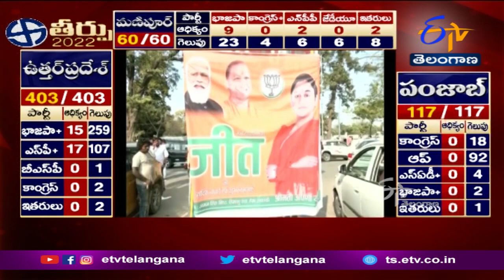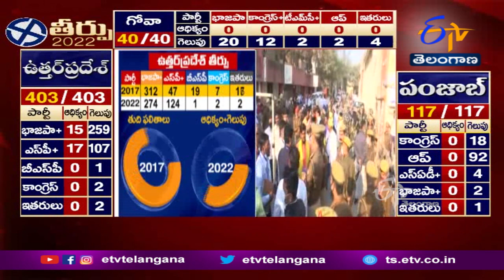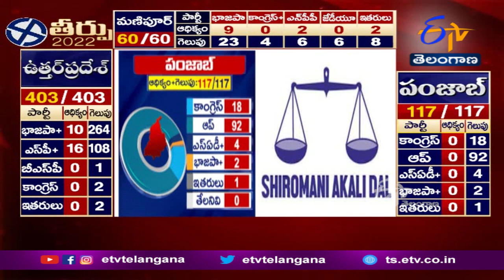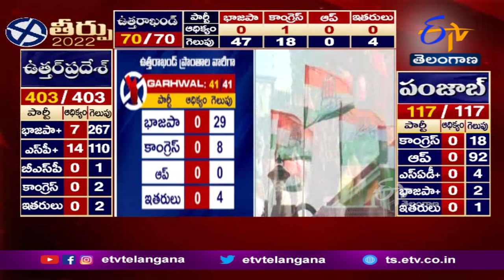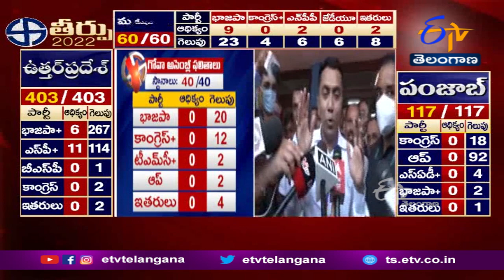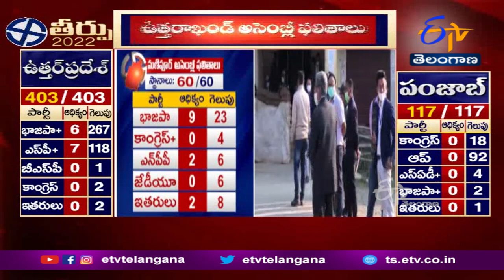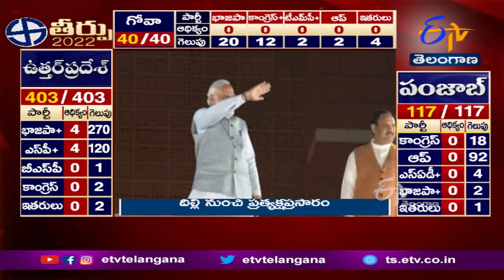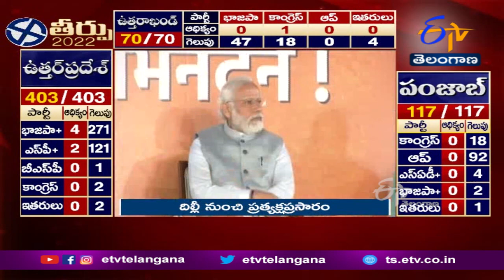Ghantaravam 7 PM| Full Bulletin | 10th March 2022 | ETV Telangana | ETV Win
10th March  2022 | Ghantaravam 7 PM  | ఘంటారావం | ETV Telangana | ఈటీవీ తెలంగాణ | ETV Win | ఈటీవీ విన్‍